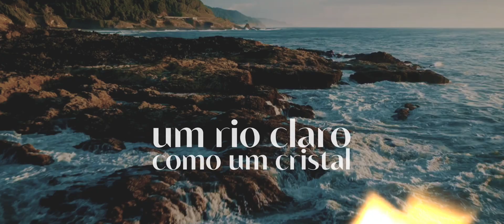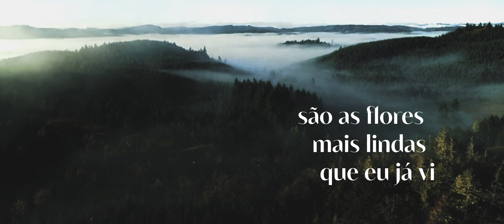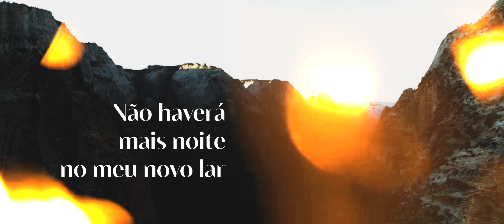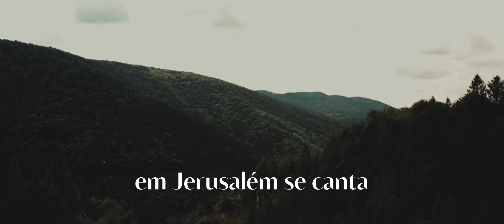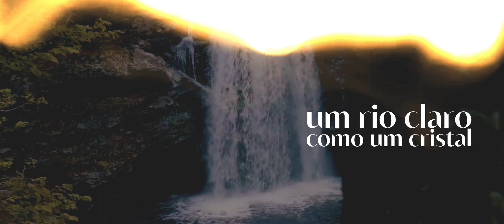Rua Principal | Fernanda Brum [VideoLETRA]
Ouvi uma forte voz que vinha do trono e dizia: "Agora o tabernáculo de Deus está com os homens, com os quais ele viverá. Eles serão os seus povos; o próprio Deus estará com eles e será o seu Deus. Ele enxugará dos seus olhos toda lágrima. Não haverá mais morte, nem tristeza, nem choro, nem dor, pois a antiga ordem já passou".
Apocalipse 21:3-4